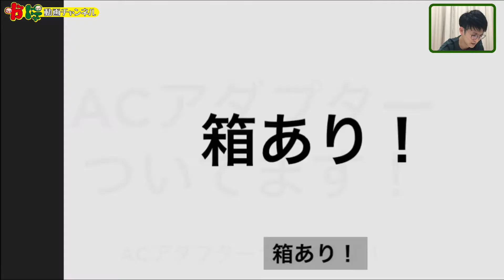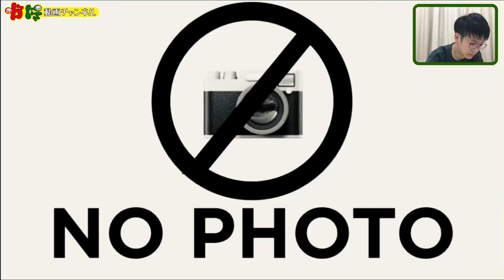無駄に写真の多いフリマアプリ【ネタ】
フリマアプリなんか写真あればあるほどいいですよね📷

聴いても絶対響かないでください